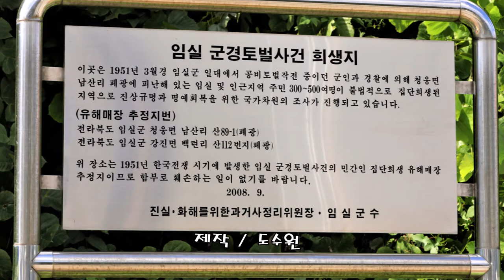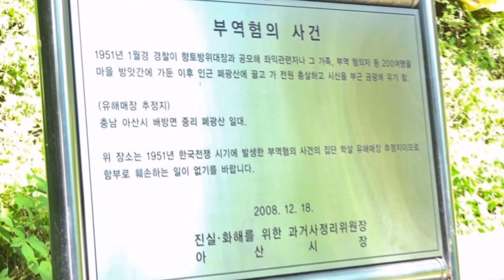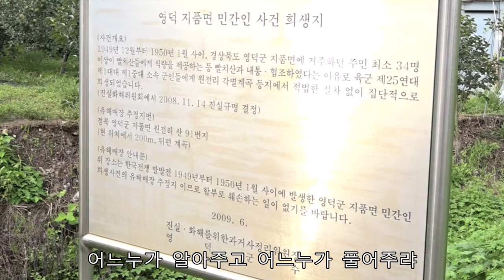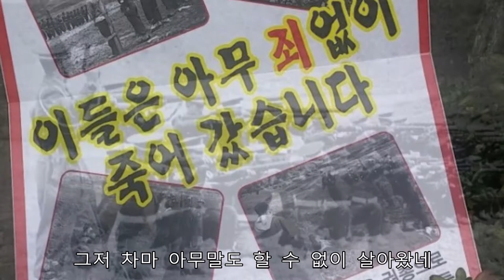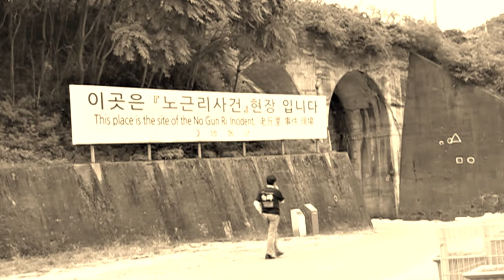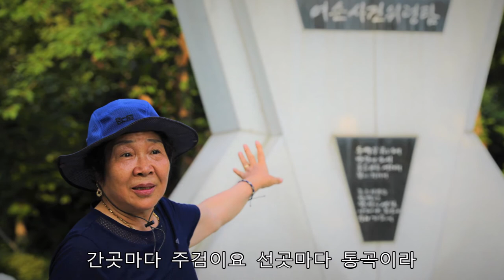해원(解冤)의 노래. 남기오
# 영상자료제공: 한국전쟁전후민간인피학살자전국유족회. 사회적공론화미디어. 백비순례단.

※ 전쟁전후 반 인륜적이고 패륜적인 국가 범죄하에 군대와 경찰. 권력과 이데올로기에 의해 집단 학살을 당한 100만 이상 민간인들의 원한은 이 나라 산천 곳곳마다 서려있다. 학살당한 민간인 유족들의 한서린 원한도 여전히 해소되지 않고있다.

군부독재시절과 만능 자본과 권력자들의 개발독재 시절에도 공권력이라는 이름으로 민간인 학살은 이어졌다.

민간인 학살을 숨기거나 왜곡 날조하는가 하면 학살을 정당화 하거나 오히려  찬양하는 무리들에 의해 피 학살자들과 유족들은 다시 한번 학살의 고통을 당하고있다.

하루속히 진실이 밝혀지고 고인과
유족들의 한이 풀리는 해원의 날이
도래하여, 인간 최 악의 반 인륜적 학살의 산 역사를 후세에까지 알리고, 아픔과 고통의 지난날 역사가 다시는 되풀이 되지 않아야 할 것이다.

모두가 서로 위로하고 슬픔을 어루만지며, 아픔을 함께나누면서 기억하는, 진정한 해원이 이루어질때 이 나라의 미래는 밝은 여명으로 빛날 수 있을것이다.